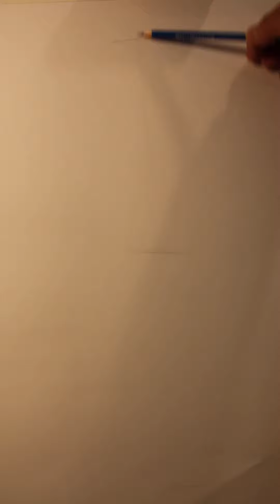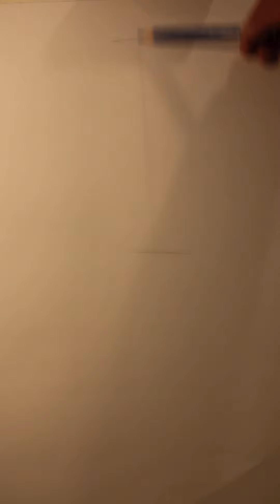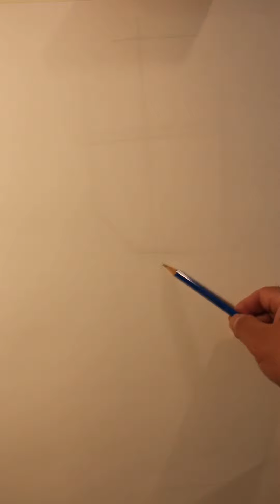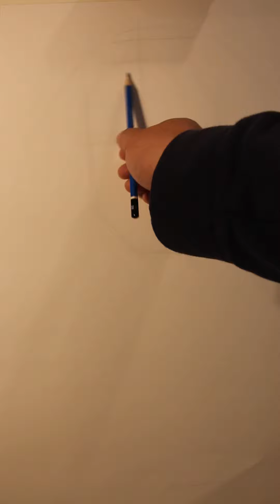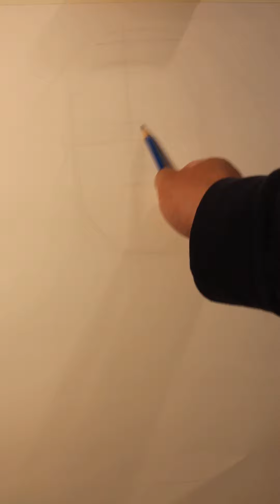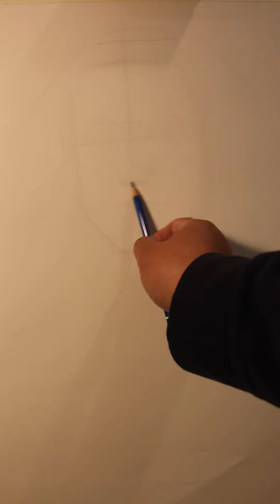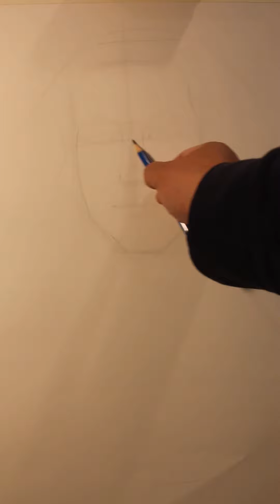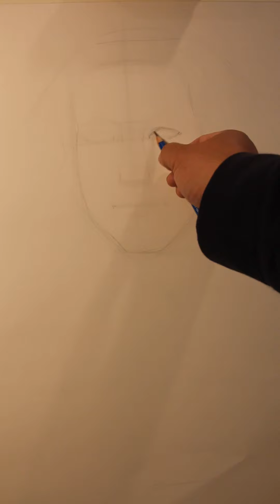Portrait Demonstration (Two Portions missing)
Han Dai-Yu is a full professor of Loyola Marymount University in Los Angeles, California, U.S.A.